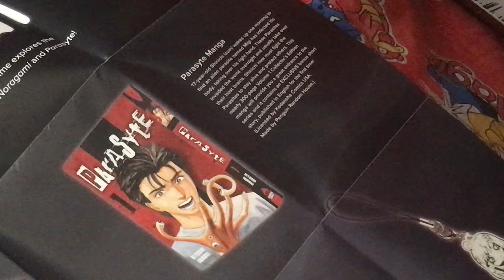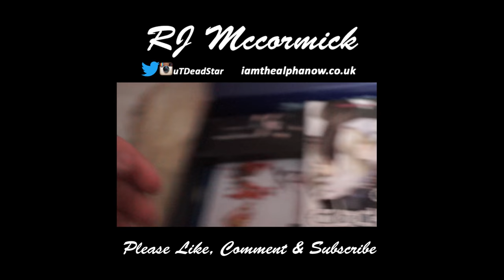Loot Anime May 2017 - UnNatural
But if your more of a facebook fan check out my profile and like my page on there!